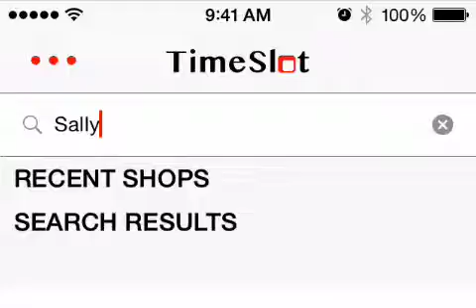TimeSlot - Book time with your stylist on your iPhone for free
San Francisco Bay Area based software company, Redbot Software Inc, today introduces TimeSlot 1.0, their new lifestyle app for iPhone. TimeSlot lets customers book appointments with their time based service providers. Customers can search for their service provider by name, pick the service they want, then book an open time slot. Customers will be notified of up coming appointments with push reminders. Through the app, service providers can upload their info, services and hours.